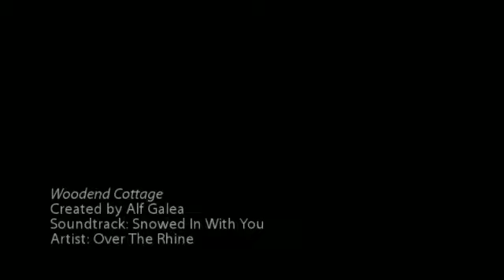Woodend Cottage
44 Donalds Road Woodend VIC 3442
Luxury French Provincial Hideway Cottage in Woodend, Macedon Ranges, Victoria